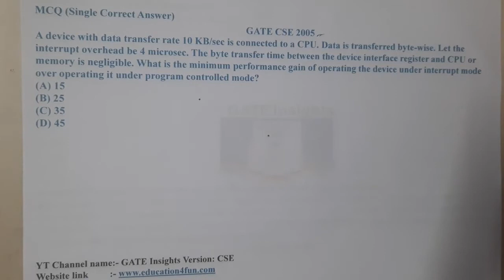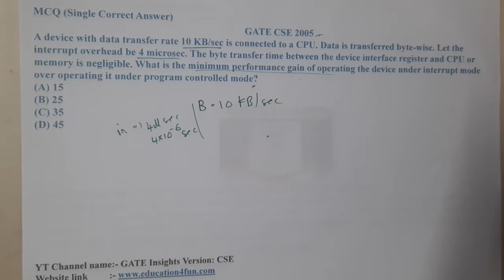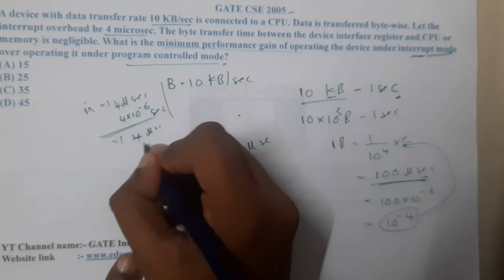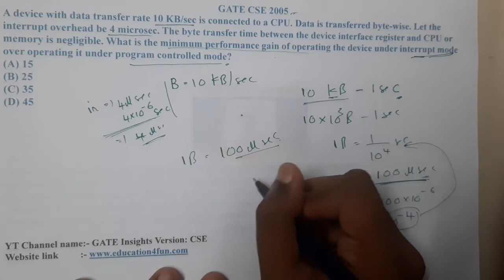GATE CSE 2005 || COMPUTER ORGANIZATION || GATE Insights Version: CSE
A device with data transfer rate 10 KB/sec is connected to a CPU. Data is transferred byte-wise. Let the interrupt overhead be 4 microsec. The byte transfer time between the device interface register and CPU or memory is negligible. What is the minimum performance gain of operating the device under interrupt mode over operating it under program controlled mode?(A) 15(B) 25(C) 35(D) 45